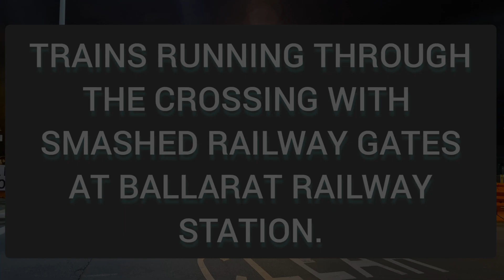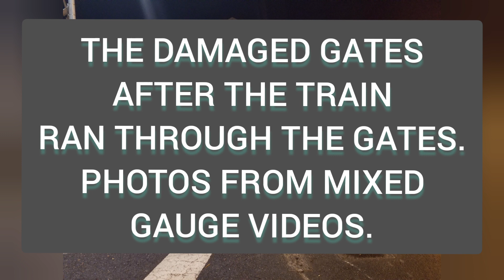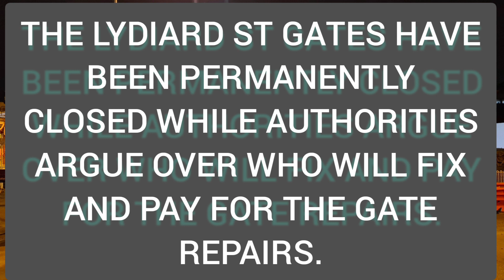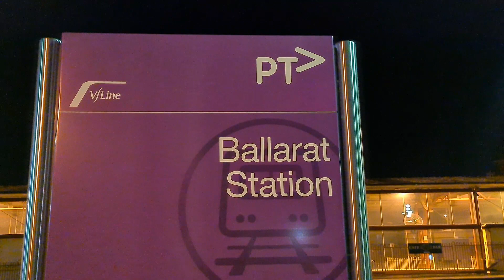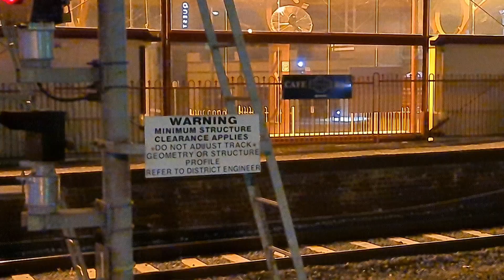Ballarat Railway Gates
Welcome to Schony747 trains on a Wednesday from Ballarat and the still to be repaired Ballarat Railway Station crossing gates.

May 30th 2020 a V/Line Vlocity DMU Passenger Train smashed the historic railway gates in Lydiard St at the Ballarat Railway Station. Nearly 12 months on, the gates are still closed with no sign of repair until the authorities work out who will pay for the repairs and when the repairs will actually take place. In the meantime, Lydiard St is still blocked at the Ballarat Railway Station and the local residents still have to divert around the crash site.

The first photos in the video were photographed on the night the accident have been contributed by Youtube Channel Mixed Gauge Videos The rest of the video shows the gates in the current state and train movements through the crossing. I filmed at night as there is less traffic and road noise.

All fimed on the Samsung Galaxy S20 - I know you will enjoy this presentation. Have a great week - Brenden S.

Trains featured -
V/Line Passenger Vlocity Units
Pacific National 9155 and 9154 grain train to and from Quambatook with three XR Diesel Locomotives up front.

Filmed April 2021 Ballarat Railway Station
Filmed in 4K Samsung Galaxy S20